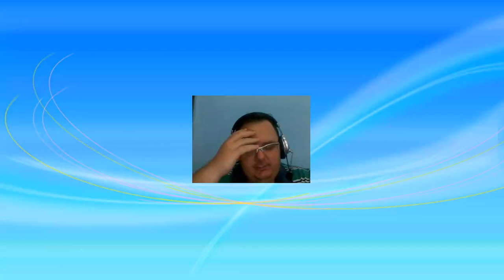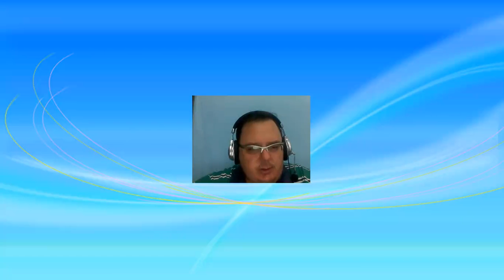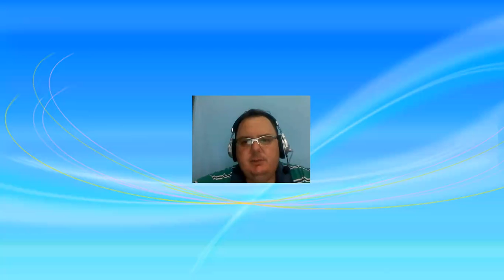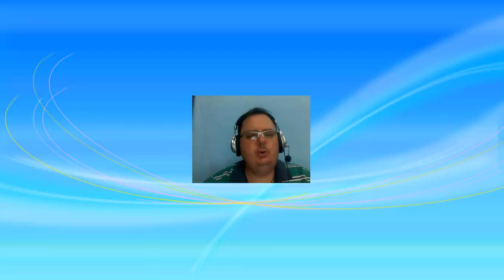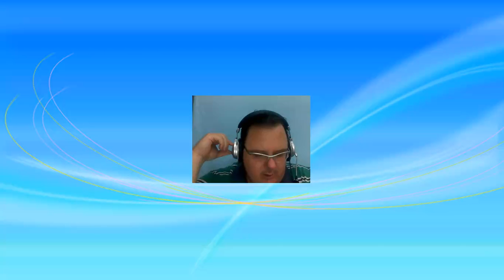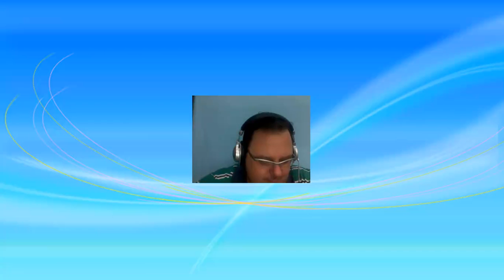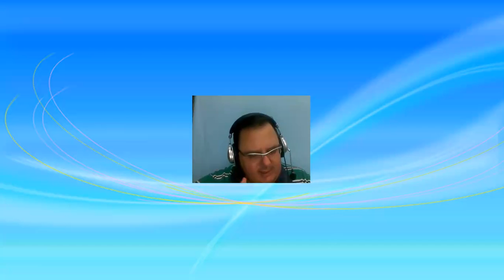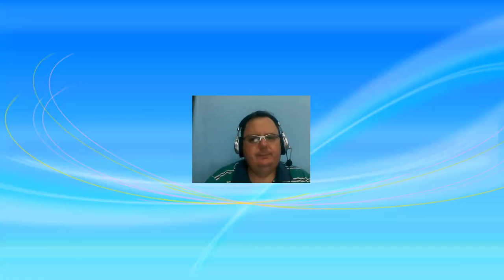Tomadas Mentais 5ª parte - Estudo Interativo "Estudando a Mediunidade" com André Luiz Sobreiro